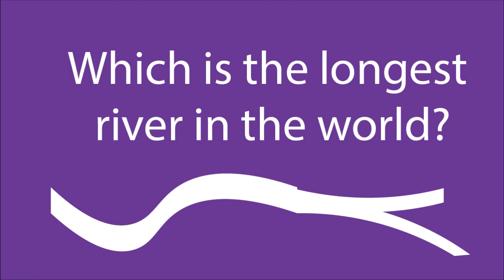Longest river in the world